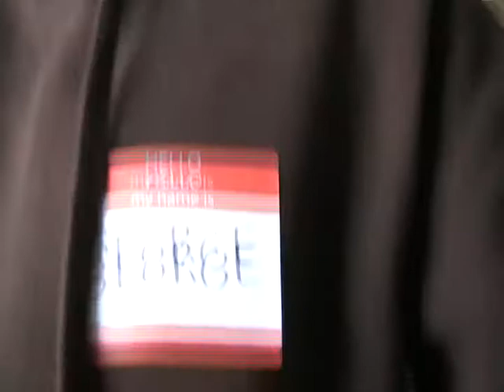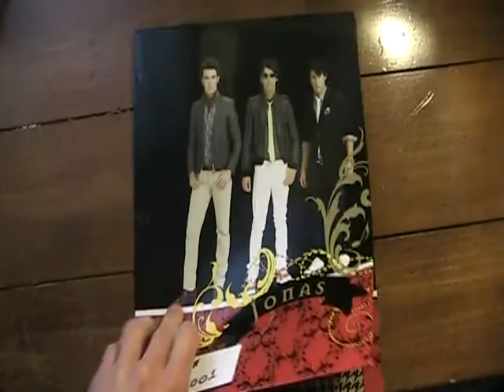Who Are You When No One is Looking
Video used to introduce the topic for the night for young adult/youth worship at Zion Church of God in Hamler, OH. Music at the end is a clip from "Afterglow," by Nine Lashes.